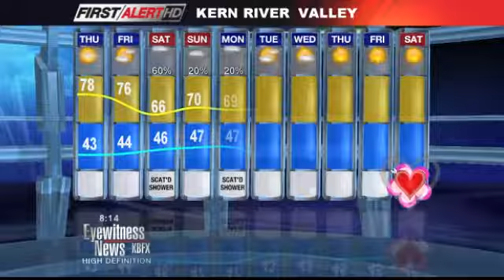February 6th 2015 Forecast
Morning Forecaster Aaron Perlman updates Bakersfield on approaching storm for first weekend of February